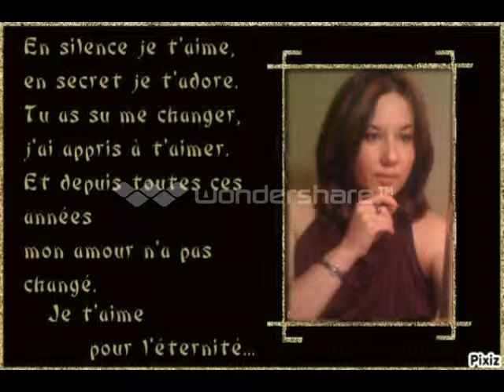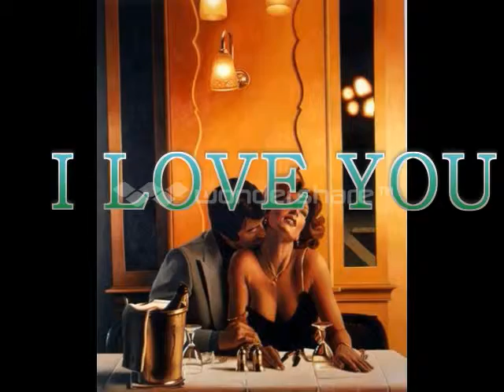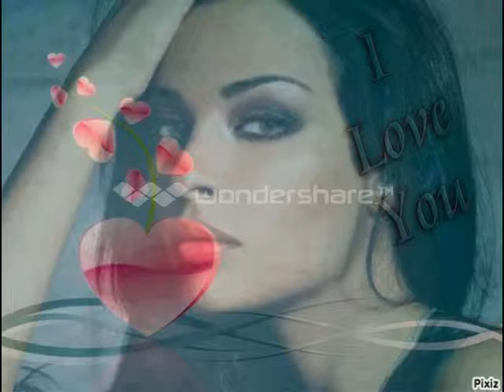AL LAITH BEAU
MY FRIEND EMMA